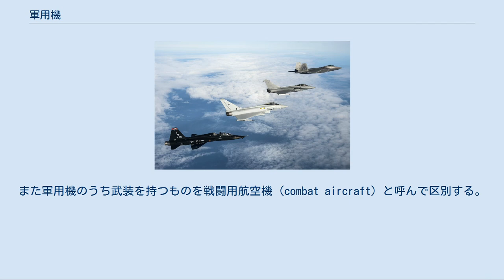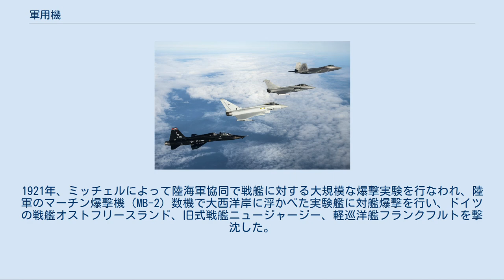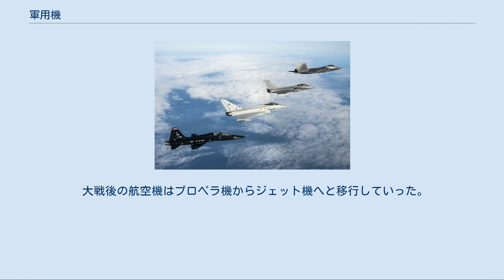軍用機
アメリカ空軍のT-38とF-22、イギリス空軍のユーロファイター_タイフーン、フランス空軍のラファール 軍用機（ぐんようき、military aircraft）は、国の軍事的活動のためにその国の機関が使用する航空機。
反政府組織が使用する航空機を含む場合もある。
また軍用機のうち武装を持つものを戦闘用航空機（combat aircraft）と呼んで区別する。
 軍隊のシリアルナンバーが付いているものを軍用機、民間国籍の登録番号が付いているものを民間機と、記号で区別する方法もある。
ただし、軍の運用する要人輸送機に民間国籍記号を付けている国もあるため、この区別には例外がある。
 航空機の軍事利用は熱気球から始まった。
1794年6月26日、ベルギーのモーボーグに展開していたフランス陸軍が敵の情勢を偵察するために気球を利用した。
これが人間が乗った気球が戦争に使用された最初の例である。
 19世紀に入ると気球が軍隊で広く利用されるようになった。
有名な例では、1861年4月から始まったアメリカの南北戦争がある。
同年6月18日、気球「エンタープライズ」は高度150 mまで上がり、電信により偵察情報を地上に送った。
また、ブラジルでは、三国同盟戦争（1864年-1870年）で気球を利用して、ブラジル、アルゼンチン、ウルグアイの連合軍は、パラグアイの制圧に成功した。
一方イギリスでも、1880年6月24日に最初の気球部隊を編成し、その後ベチュアナランドでの軍事作戦に投入した。
 気球の原理を生かして、より大型化するとともにエンジンをつけて操縦を行えるように、飛行船が登場した。
1900年7月2日、ドイツのツェッペリンによって飛行船フェルディナント・フォン・ツェッペリン「LZ1」が初飛行した。
ドイツでは、飛行船が軍事作戦に有効であるとして、ツェッペリンに軍用飛行船を発注し、1906年10月9日に初飛行した「LZ3」は、1909年6月20日にドイツ陸軍に引き渡されて、世界初の軍用飛行船となった。
ドイツ陸軍ではこの飛行船を「Z1」と呼んだ。
飛行船は気球に比べて活動範囲や使用範囲は大幅に拡大したが、飛行機の実用化に伴い、その存在価値は低下していった。
 ライト兄弟が飛行機を開発したあと、次々に新たな飛行機が開発され、実用化されていった。
1892年2月3日、フランスが世界初の軍用航空機の契約を行った。
爆弾を搭載できる航空機の製造契約を、クレマン・アデールに与えたが、1897年10月14日、飛行に失敗し、契約は破棄された。
1907年12月23日、アメリカ陸軍が、世界で初めて軍用航空機の開発仕様書を民間の製作会社に提示した。
1908年2月6日、アメリカは軍用機製作契約を交わし、途中オービル・ライトが墜落事故を起こして同乗者を死亡させたため、計画が一時中止されたが、1909年7月27日に陸軍による初の試験が実施され、1909年8月2日に最初の実用機を受領した。
 1910年4月、フランスは航空運用部隊を構成し、10月に航空部隊を編成した。
同年、ロシアでも帝政ロシア飛行部隊が作られた。
1911年4月1日、イギリスは航空師団を構成し、翌1912年5月12日に飛行部隊を編成した。
同年6月にイタリアで、10月にはドイツでも飛行部隊が作られた。
 1914年7月、第一次世界大戦が勃発。
第一次世界大戦以前の航空用法は、一部に爆撃の準備もあったが、主体は地上作戦協力の捜索目的、指揮の連絡、砲兵協力など航空戦略、航空戦術には値しないものだった。
開戦以降、爆撃が逐次試みられた。
ドイツは1914年にパリ爆撃、1915年に飛行船による爆撃、1917年に英本土爆撃を行い、それに対し、イギリス、フランスも報復爆撃を行った。
1915年後半になると、飛行機に戦闘機、爆撃機という分科機能が現れた。
 1920年代初頭、日米英海軍は航空母艦と艦載機を開発する。
 1921年、航空戦力の本質を攻勢とし、空中からの決定的破壊攻撃を説いたジュリオ・ドゥーエの『制空』が発刊され、1927年には世界的反響を生んだ。
ドゥーエやミッチェルに代表される制空獲得、政戦略的要地攻撃を重視するには戦略爆撃部隊の保持が好ましく、1930年代には技術的にも可能となり、列強は分科比率で爆撃機を重視するようになった。
 この頃から補助戦力であった航空機を主力にする主張が各国で現れる。
アメリカ陸軍のウィリアム・ミッチェルは戦艦無用論の提唱者であった。
1921年、ミッチェルによって陸海軍協同で戦艦に対する大規模な爆...